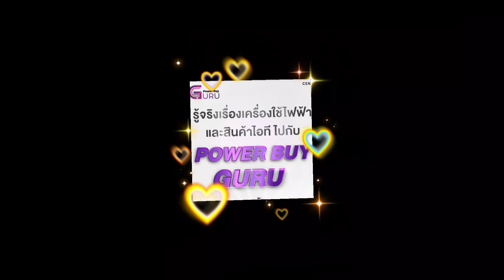เก็บครบทุกโมเมนต์ที่พิเศษสำหรับคุณได้อย่างมือโปร OPPO RENO8 Z 5G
เก็บครบทุกโมเมนต์ที่พิเศษสำหรับคุณได้อย่างมือโปร OPPO RENO8 Z 5G (RAM 8GB, 128GB, Dawnlight Gold) ด้วยกล้องถ่ายภาพพอร์ตเทรตระดับมืออาชีพความละเอียด 64MP📱

💜เรามาชม Power Buy Guru นักรีวิวสินค้าจาก Power Buy รีวิวการใช้งาน และฟีเจอร์เด่นๆ ของสมาร์ทโฟนรุ่นนี้กันเลย และหากรับชมรีวิวจบแล้ว อยากได้สมาร์ทโฟน ถ่ายรูปสวย ดีไซส์หรูอย่ารอช้า!! ช้อปได้เลย